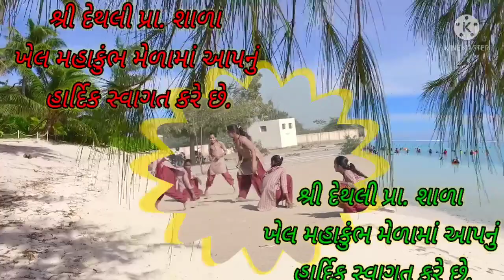ખેલ મહાકુંભ - 2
વીડિયો શેર કરો.અમારી ચેનલ સાથે જોડાયેલા તમામ મિત્રોને ખૂબ ખૂબ અભિનંદન